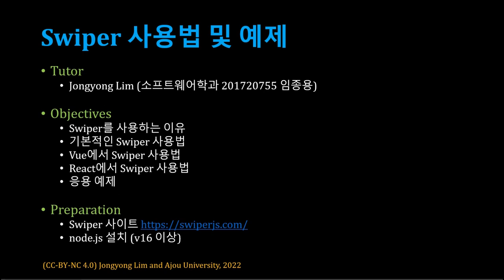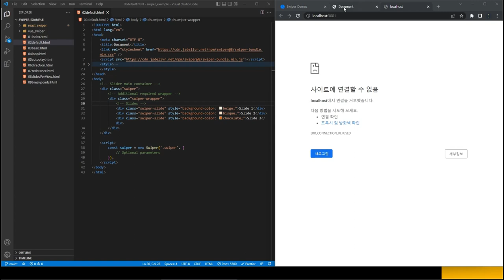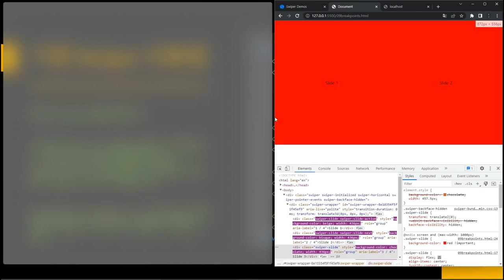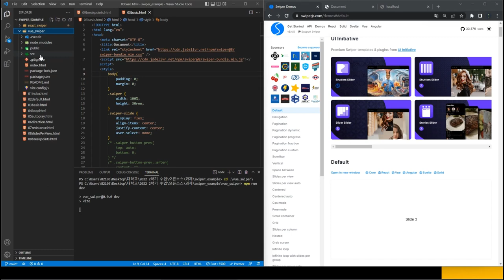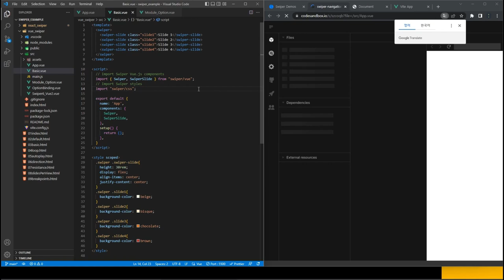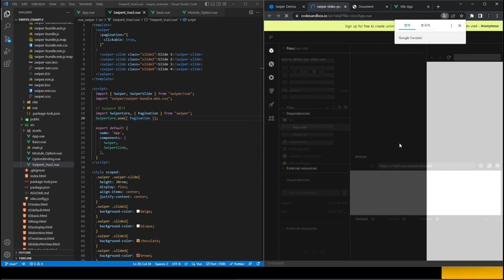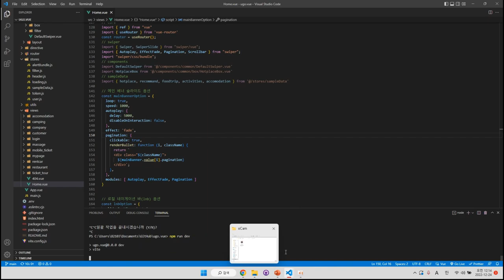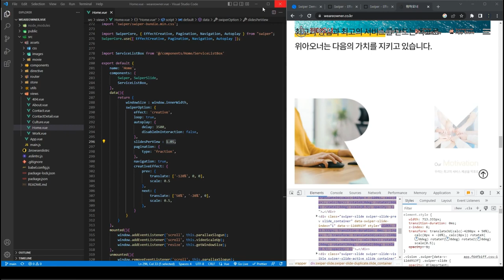[SWTT] Swiper 사용법 및 예제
아주대학교 임종용
Swiper 사용법 및 예제